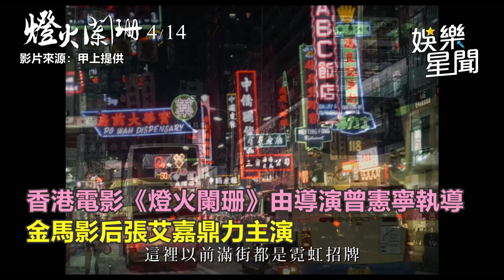張艾嘉與鮮肉擦出火花！告五人驚喜助陣《燈火闌珊》 攻蛋後再曝大喜訊｜娛樂星聞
影片來源：甲上提供